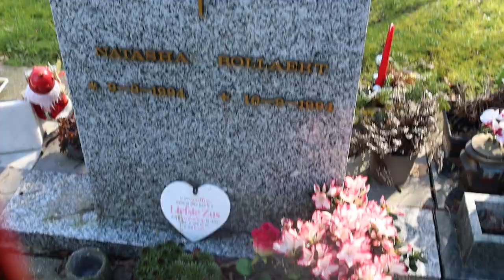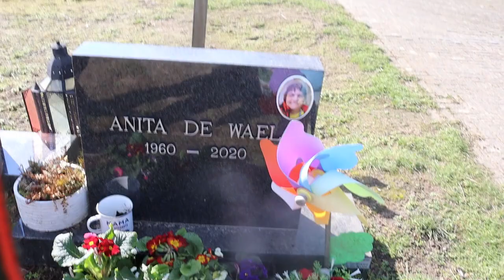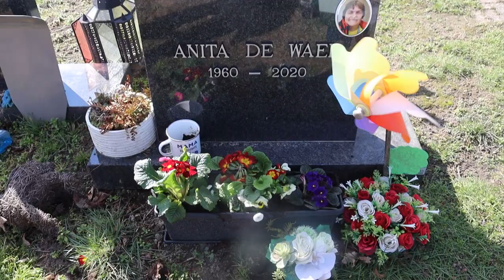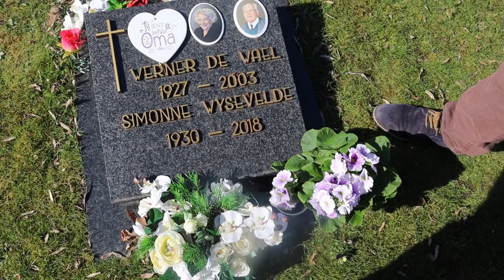Met Kenny naar het kerkhof